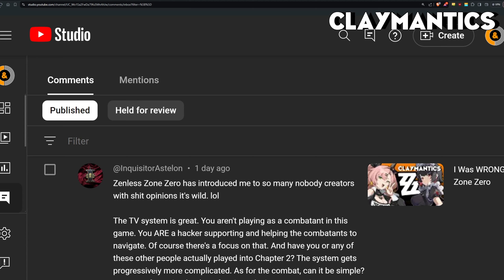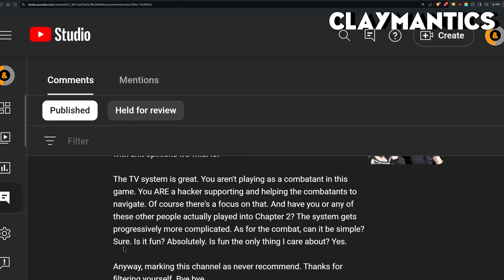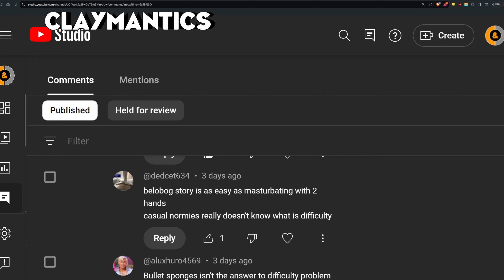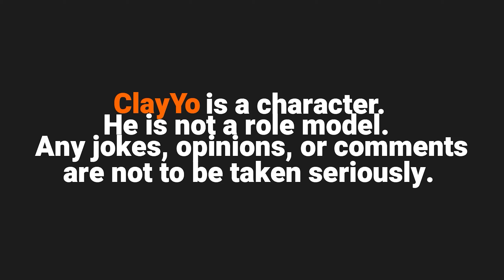ZZZ CHANGED MY LIFE SERIOUSLY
I love ZZZ, unironically and I don't care who knows.

Archive access, fan requests and early access to new videos.